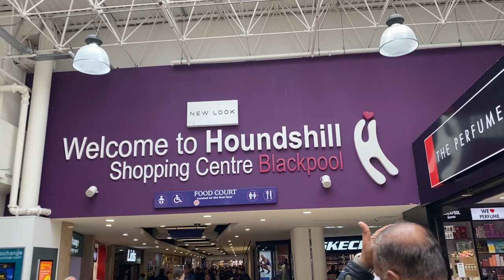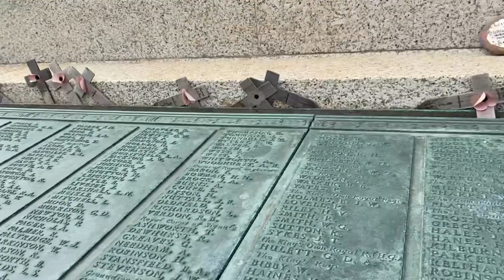Blackpool was a Fun Package & Fun Childhood Memories